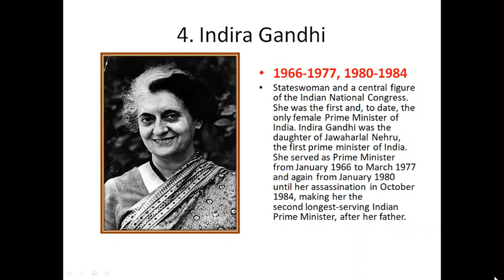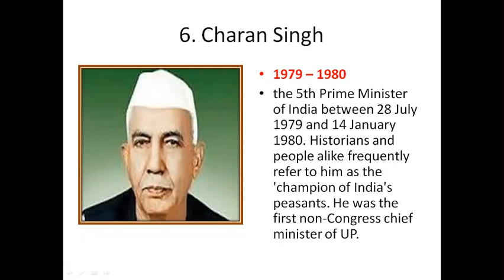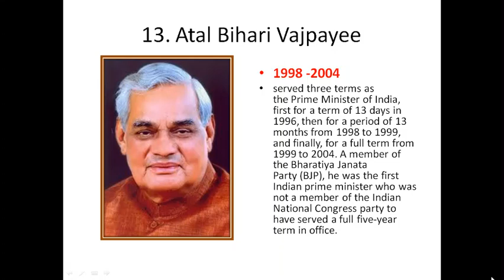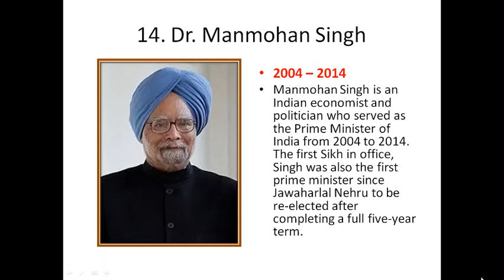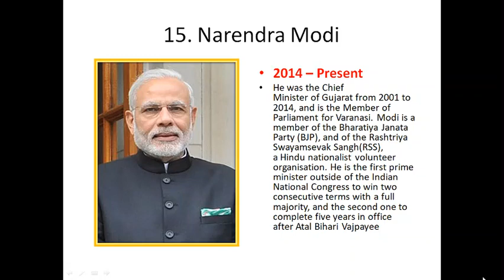Prime Ministers of India from Independence ( 1947-2019)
Prime ministers of India from independence
Jawaharlal Nehru
Lal Bahadur Shastri
Indiragandi
Rajiv Gandhi
chadrasekhar
charansingh
Narasimha Rao
IKGujral
Deve Gowda
VP Singh
A.B.Vajpeyee
Manmohan Singh
Narendra Modi